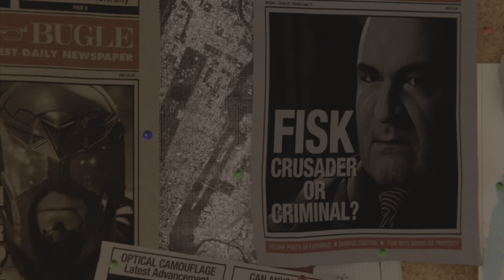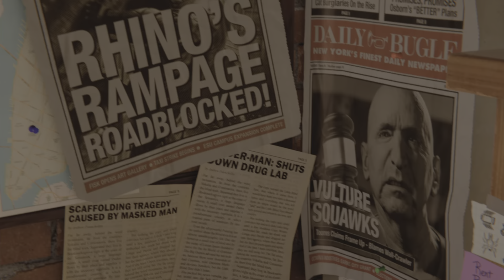Spider-Man Remastered PS5. Montaje prólogo. Modo Fidelidad